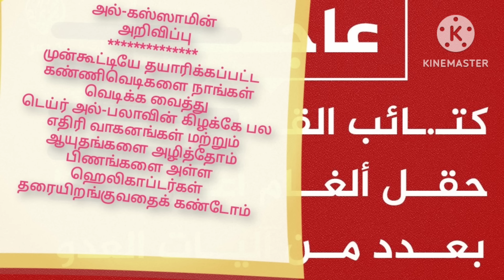இஸ்ரேல் மீது அதிபயங்கர தாக்குதலை நடத்திய ஹிஸ்புல்லாஹ் நிலைகுலைந்த இஸ்ரேல்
netanyahu biden
netanyahu speech
netanyahu news
gaza israel war
israel-hamas war update today
israel hamas
israel hezbollah
israel-hezbollah war 2024
israel lebanon
காசா மீது இஸ்ரேல் தாக்குதல்
காசா நியூஸ்
இஸ்ரேல் பாலஸ்தீன போர் இன்று
பாலஸ்தீனம் பிரதமர்
இஸ்ரேல் போர் நிலவரம்
காசா போர் நிலவரம்
islam israel palestineb
arabic recitation about palestine
israeli war coverage latest news